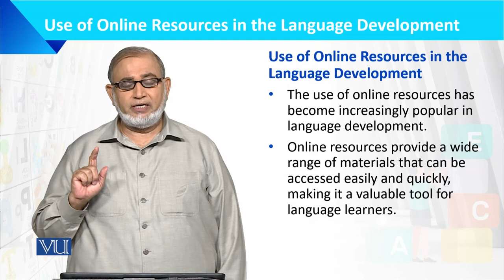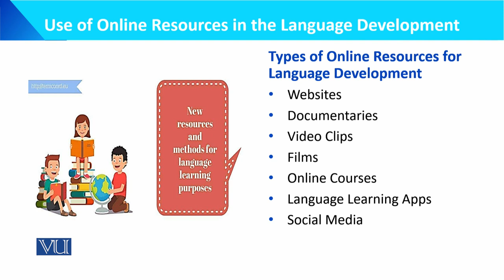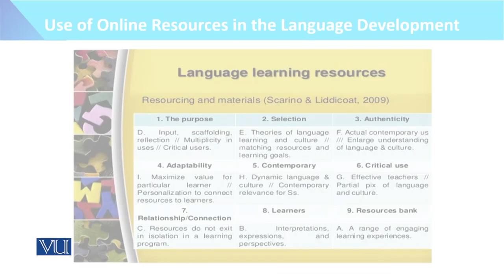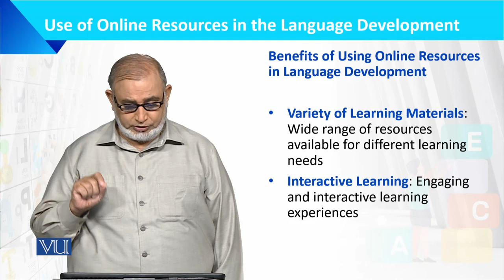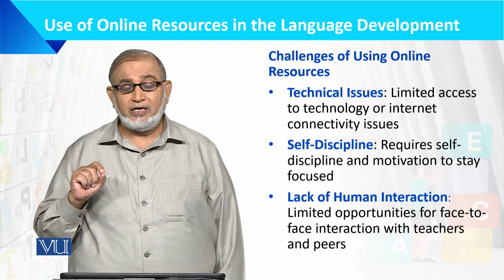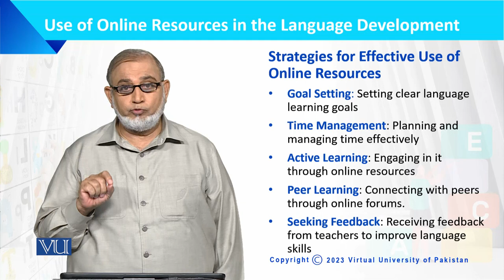Use of Online Resources in Language Development | Language Development of Child | ECE201_Topic163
Topic163: Use of Online Resources in the Language Development,